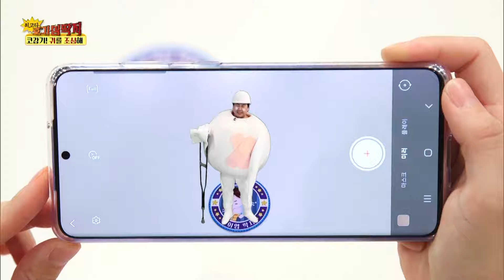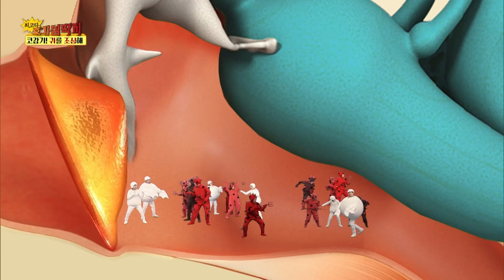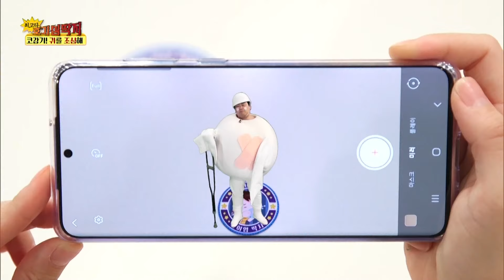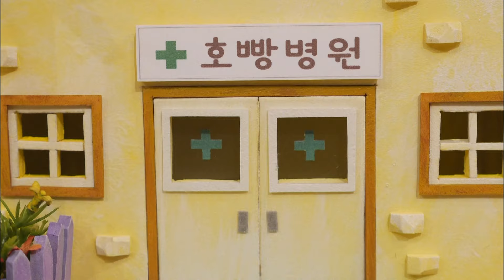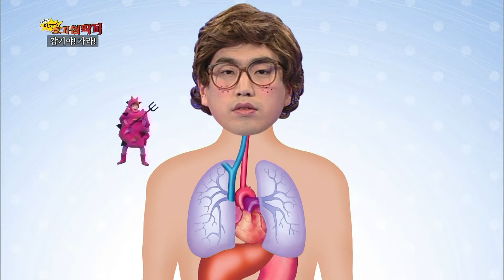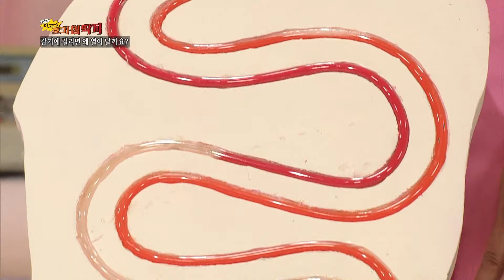[EBS놀이터] 💡최고다! 호기심 딱지💡｜3편 모아보기｜코감기! 귀를 조심해｜감기야! 가라｜감기에 걸리면 왜 열이 날까요?｜40분 연속보기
호기심딱지야 궁금한 걸 알려줘~ ‘호기심딱지’는 매 편 재밌는 이야기로 아이들의 호기심을 자극하는 프로그램입니다.
호빵, 호떡이와 함께 이야기를 들으며 호기심을 해결하고 딱지를 모아보아요!

00:00 ✔️코감기! 귀를 조심해
11:39 ✔️감기야! 가라!
25:33 ✔️감기에 걸리면 왜 열이 날까요?